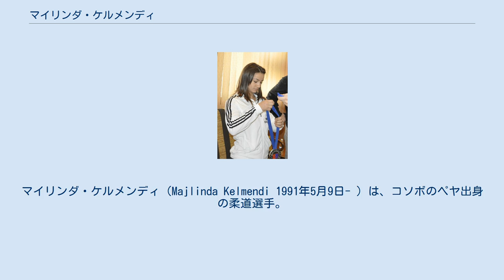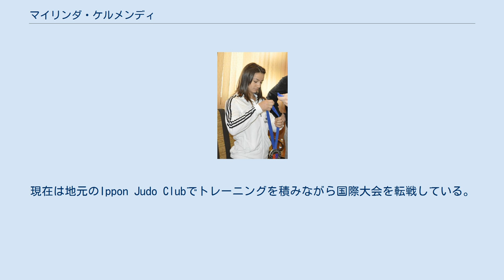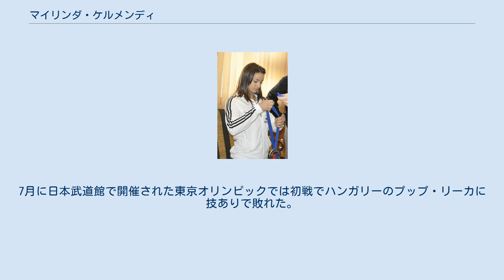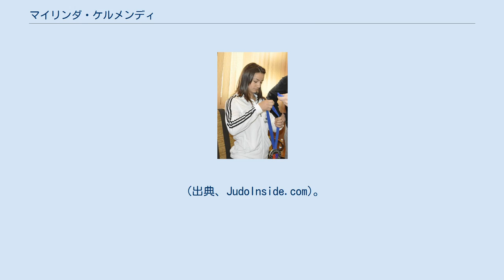マイリンダ・ケルメンディ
マイリンダ・ケルメンディ（Majlinda Kelmendi 1991年5月9日- ）は、コソボのペヤ出身の柔道選手。
2段。
コーチのドリトン・クカによる指導の下、ヨーロッパにおけるジュニアの国際大会では頻繁にメダルを獲得するなど力を付けていった。
2009年には世界ジュニア52㎏級で優勝を成し遂げるまでになった。
今大会はIJF名義での出場だったために、表彰式ではIJFの旗が掲揚されたものの、国際スポーツ大会の場において初めてコソボの国歌が流れた。
なおこの当時、世界チャンピオンの中村美里を破ってオリンピックで優勝するのが夢だと語っていたが、後にそれが現実のものとなった。
 2010年にはシニアの国際大会であるグランプリ・チュニスでも優勝した。
世界選手権にも出場するが、そこでは3回戦で敗れた。
その直後、ヨーロッパジュニア選手権で2連覇を達成するが、世界ジュニアでは5位に終わり、こちらは2連覇ならなかった。
現在は地元のIppon Judo Clubでトレーニングを積みながら国際大会を転戦している。
 2011年8月の世界選手権では2回戦で敗れるが、10月には国際大会で3大会連続優勝を果たした。
この時点ではコソボオリンピック委員会(OCK)がIOCのメンバーとして承認されていなかったために、IJF主催の国際大会ではIJF、それ以外の国際大会ではアルバニアの名の下で参加していた。
国際大会で結果を出してきたことにより、アゼルバイジャンを始めとしたいくつかの国から大金を積まれて国籍変更を打診されたが、何よりもコソボ代表での出場を望んだために拒絶した。
 2012年4月にIJFがコソボの加盟を認めた。
 しかしながら、5月にIOCはケルメンディに対して、コソボ代表ないしは個人参加でのオリンピック出場は認められないので、コソボとともに市民権を有するアルバニア代表として出場するようにと伝えた。
ケルメンディはコソボ以外にもアルバニアのパスポートも所有している関係からアルバニア代表として国際大会に出場した経験があり、IOCがアルバニアに支給したオリンピック奨学金を貰い、さらには、アルバニアオリンピック委員会もすでにケルメンディをアルバニア代表として選出している状況下では、IOCの名の下での個人参加ではなく、アルバニア代表として出場することが適切であるとIOC会長のジャック・ロゲは語った。
これにより、ロンドンオリンピックにはアルバニア代表として出場することとなった。
7月のロンドンオリンピックでは3回戦でモーリシャスのクリスチャンヌ・ルジョンティルに大内返で一本負けを喫した。
10月のグランプリ・アブダビでは国際大会において初めてコソボ代表としての出場が認められて、今大会2連覇を達成した。
 2013年2月のグランドスラム・パリでは決勝で橋本優貴に指導2で敗れた。
4月のヨーロッパ選手権では準決勝でイタリアのオデッテ・ジュフリーダに有効で敗れて3位だった。
5月にはランキング上位選手で競われるワールドマスターズで優勝を飾った。
8月にリオデジャネイロで開催された世界選手権では準決勝で橋本優貴に指導2で勝つと、決勝では地元ブラジルのエリカ・ミランダを合技で破り優勝を飾った。
 2014年には2月のグランドスラム・パリと4月のヨーロッパ選手権で優勝を飾った。
8月にロシアのチェリャビンスクで開催された世界選手権では、ロシアがコソボ市民への入国査証発給を拒否している関係からアルバニアのパスポートで入国して、IJF名義で戦うことになった。
その決勝ではルーマニアのアンドレア・キトゥを技ありで破って2連覇を達成した。
なお、表彰式ではIJFの旗が掲揚されて、オリンピック賛歌が流れることになった。
10月にIOCはコソボ・オリンピック委員会を仮承認すると、12月には正式に承認した。
これにより、2016年のリオデジャネイロオリンピックにコソボ代表で出場することが可能となった。
2014年の最終ランキングにおいて女子の全階級の選手でもっともポイントが多かったことから、IJFより5万ドルを贈呈された。
さらには、コソボ大統領のアティフェテ・ヤヒヤガから大統領功労勲章が授与された。
 2015年は3連覇がかかっていた8月の世界選手権にはケ...